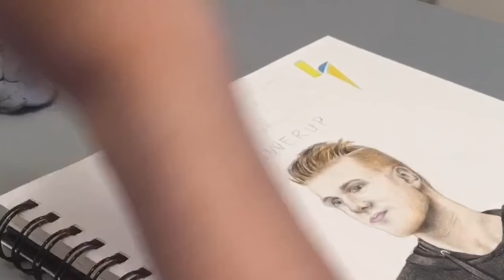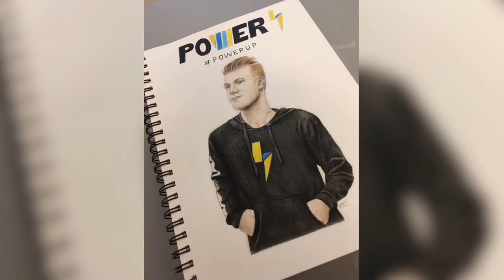LACHLAN Speed Drawing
decided to draw one of my fav youtubers, hope y'all like this!

i looooove lachlan